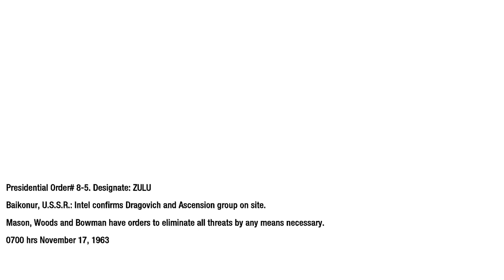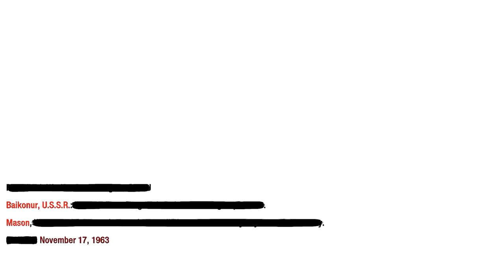Black Ops 1 - Part 4 - ROCKET MISSION! (Let's Play / Walkthrough / Playthrough)